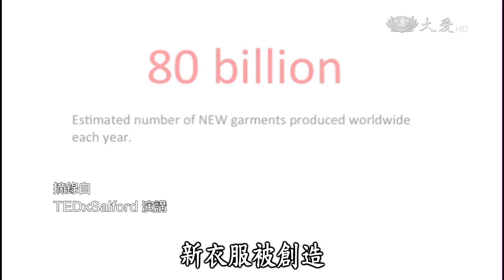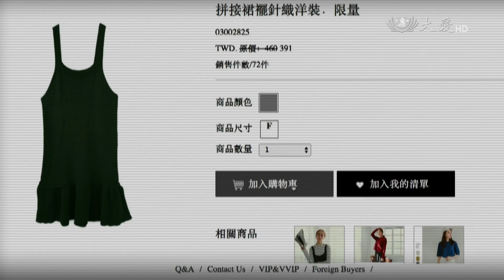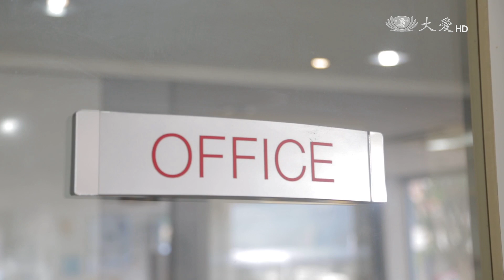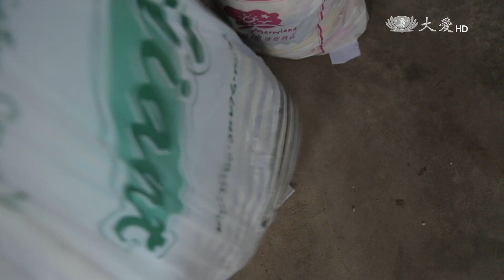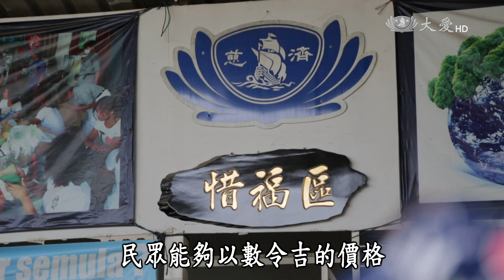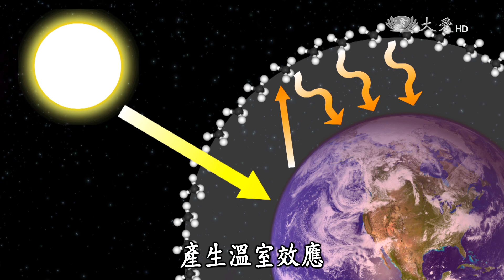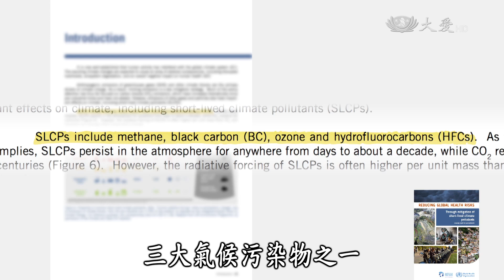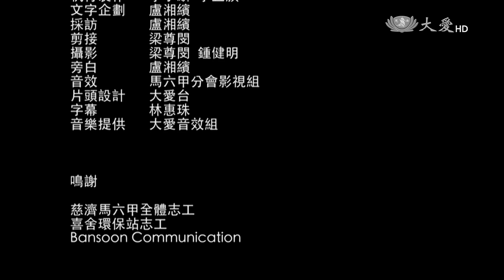【大馬慈濟情】20170114 - 珍惜唯衣